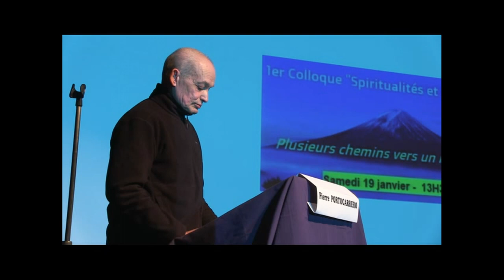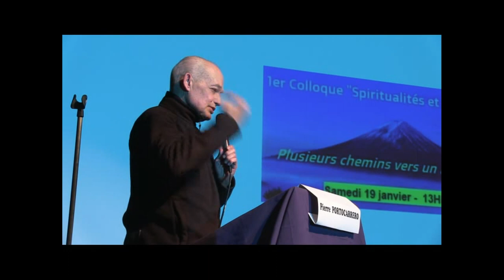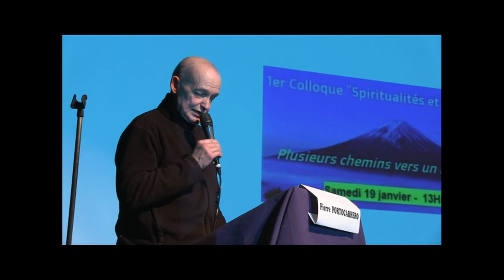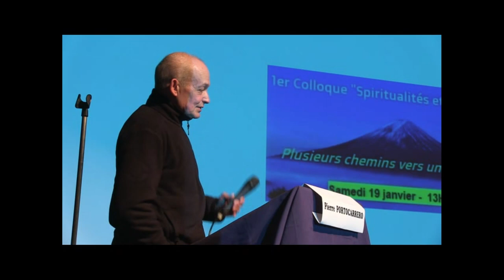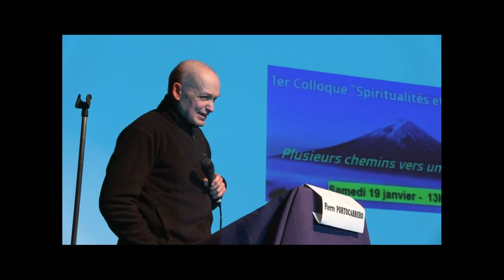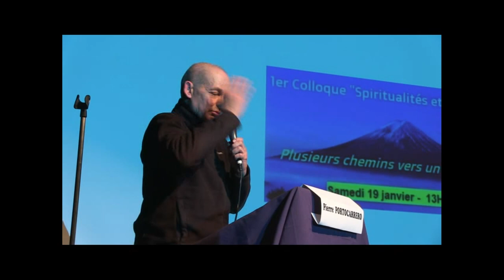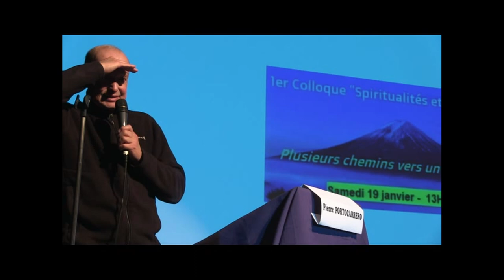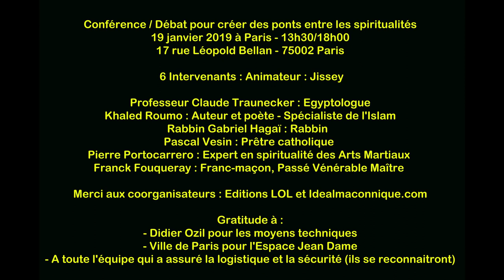Colloque "Créer des ponts entre les spiritualités" Intervention de Pierre Portocarrero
Visitez la page Web du Colloque et découvrez les autres intervenants

Conférence / Débat pour créer des ponts entre les spiritualités
19 janvier 2019 à Paris - 13h30/18h00
17 rue Léopold Bellan - 75002 Paris

Pourquoi un colloque sur les spiritualités ?
 Trois questions clés :
• Quel-s objectif-s ?
• Pour quel-s public-s ?
• Sous quelle forme ?

Ce sujet a été traité à plusieurs reprises et en particulier dans un cadre universitaire, en 2017 à Rennes sur le thème « Le spirituel, un concept opératoire en sciences humaines ?  » ; Il s’agissait sur deux jours de faire le point entre universitaires sur une question abordée dans l’optique des Sciences Humaines et Sociales.  Aurions-nous été crédibles de vouloir « refaire le match » ? Bien évidemment non !

Quel-s objectif-s ?
Aujourd’hui, les deux justifications de ce colloque sont à trouver dans un constat et un désir :
 • Un constat : les êtres humains se querellent trop souvent au nom de la spiritualité !
Le premier objectif  est d’apporter une réponse à la question centrale :
« Plusieurs chemins pour un même but ? »
 Le deuxième objectif est de montrer que la spiritualité, sous ses différentes formes, peut demeurer un sujet de rassemblement et de partage.

Pour quel-s public-s ?
D’abord celles et ceux qui cherchent  à comprendre les « mystères » de la vie. Les Francs-maçonnes et les Francs-maçons sont bien sûr concernés, mais aussi toutes celles et tous ceux qui dans leurs communautés respectives sont confrontés à la problématique des relations avec les autres spiritualités issues des autres cultures !
Et aussi,  toutes celles et tous ceux qui réfléchissent à la place de la spiritualité.

Sous quelle forme ?
Sous la responsabilité de notre « Maître des cérémonies », le bien connu Jacques Carletto alias Jissey, nous avons choisi d’organiser ce colloque en distinguant deux parties :
• Le premier acte permettra à chacun des 6 intervenants d’exposer selon un principe de 3 fois 5 mns sa voie (mythe fondateur, pratique et but recherché).
• Le second acte sera consacré au débat entre les intervenants et le public de la salle Jean Dame mise à notre disposition par la Mairie  de Paris.
Un temps d’échanges avec les intervenants sera également possible à l’occasion de la séance des dédicaces en fin de colloque.

Biographie de Pierre Portocarrero :
Il débute les arts martiaux en 1968, à l’âge de 13 ans, par le judo et le Wado Ryu Karaté Do, avec Henri REMENS. Cette pratique devient très vite une passion pour tout ce qui touche les arts martiaux d’extrême orient, technique, historique, culture, philosophie, etc…
Il suit de nombreux stages de différents experts de Karaté en France, dans les années 1970 (Mochizuki, Nambu, Habersetzer, etc…)
C’est sa rencontre avec le Sensei Tsuneyoshi Ogura qui sera, pour lui, décisive.  Ce dernier venant en France en 1972 sur l’initiative d’Henry PLEE, se révéla une véritable encyclopédie pratique et technique des arts martiaux et un enseignant charismatique.
Sous la direction de ce Maître, invité plusieurs fois en France, notamment par Mr Roland Habersetzer, il entreprendra une formation et un compagnonnage qui le mèneront au Japon, à Okinawa, Taiwan et Hong Kong, une dizaine de fois entre 1977 et 1993. Il débutera le Tai Chi Chuan à Tokyo avec Me Yang Ming Shi et le Pakua Chang avec Tadahiko Ohtsuka et Wang Shu Chin , en 1982. Me Ogura lui décerne la licence d’enseignement, l’autorisant à transmettre l’enseignement reçu en 1988.
Depuis 20 ans, il dirige de nombreux stages en France ainsi qu’à l’étranger, aussi bien à ses élèves directs qu’à différents groupes dont les enseignants sont des amis ouverts à la recherche et à la diversité des approches martiales (Arts classique du tao, Etki, Untcc, A.m.i.e., Sakura, etc…)
- Auteur de "Tode : Les origines du karaté-Do. De la Chine à Okinawa" Editions SEDIREP (1986)
- Auteur de nombreux articles dans les revues spécialisées de langue française.
- Participant à de multiples démonstrations dont cinq fois au Festival des Arts Martiaux de Paris-Bercy.
Habitué à un enseignement personnalisé et profond, il se méfie des grandes usines à gaz que sont les fédérations, surtout lorsqu’elles se mettent à vouloir tout monopoliser, niveler et formater.